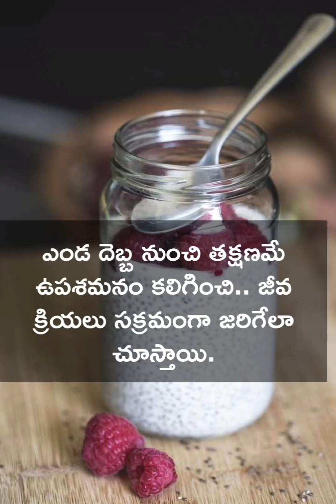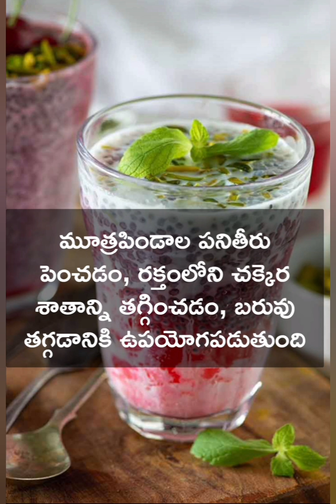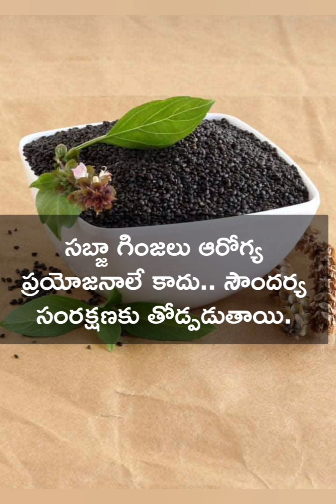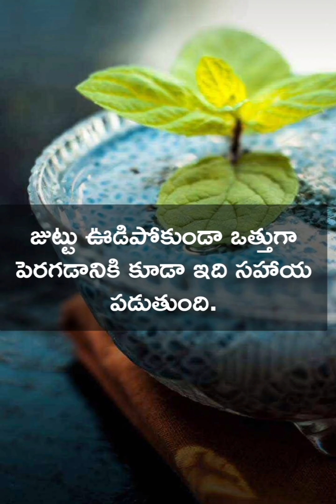సబ్జా గింజల తో ఎన్ని ఉపయోగాలో?ఈ వేసవి కాలంలో (తెలిస్తే అస్సలు వదులుకోరు)👍💯🏡